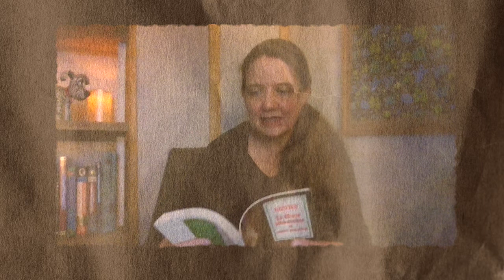Reading Practice (French Edition): La Cafetiere by Theophile Gautier (Romanticism; the Fantastic)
In which I practice French by reading 1800s author Theophile Gautier's fantastic (literary term of art) short story, "La cafetiere".  I really need practice, so as I read I occasionally open up the dictionary and recap a bit for a comprehension check.  We're lightly studying here, not necessarily doing storytime.

If that description sounds interesting, nice to meet you!  Join me and together we can rule the gala ... I mean we can practice French!  But if you think the video I've described sounds like the opposite of interesting, it's ok.  I understand.

And yes, I did earn a BA in French!  But that was a while ago and I haven't used it much in the meantime; it's past time to practice.

𝐓𝐢𝐩 𝐉𝐚𝐫:
If you feel inclined to toss in a coin or two, I'd be very grateful.

Did you know I have a business?